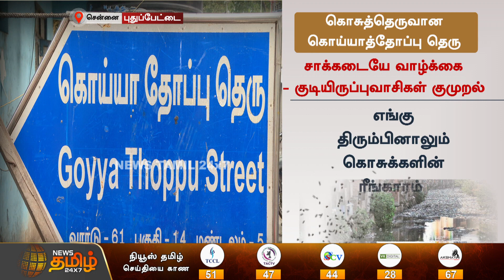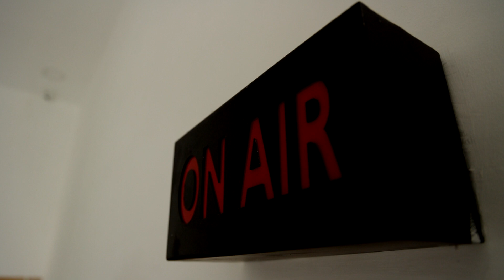கொசுத்தெருவான கொய்யாத்தோப்பு தெருசாக்கடையே வாழ்க்கை- குடியிருப்புவாசிகள் குமுறல் | Mosquito Street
கொசுத்தெருவான கொய்யாத்தோப்பு தெருசாக்கடையே வாழ்க்கை- குடியிருப்புவாசிகள் குமுறல்